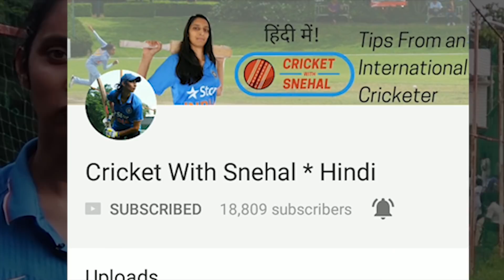SG Test Cricket Gloves Review | Best Gloves To Buy? How to Choose Gloves | Cricket With Snehal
Welcome to Cricket With Snehal, where I post Cricket Tips and Tutorials three times a month, on the 5th, 15th, and 25th. I also post other useful information and travel vlogs from time to time.